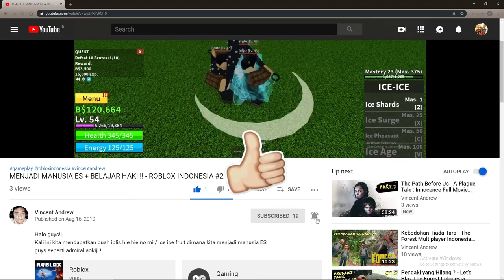REVIEW LOGIA OP AKAINU "MAGMA MAGMA FRUIT/MAGU MAGU NO MI" - ROBLOX INDONESIA #12 (BLOX PEICE)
Video showcase lengkap magma magma fruit / magu magu no mi

Halo guysss! Kali ini kita akan main blox piece lagi, gw baru aja beli ini buah magma magma dan sekarang mari kita review XD
Ciaooo!!